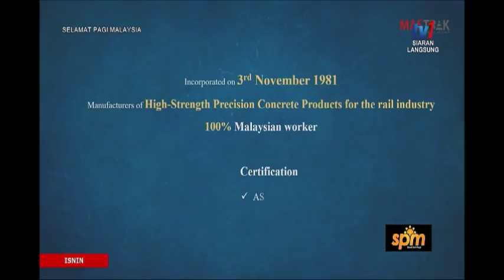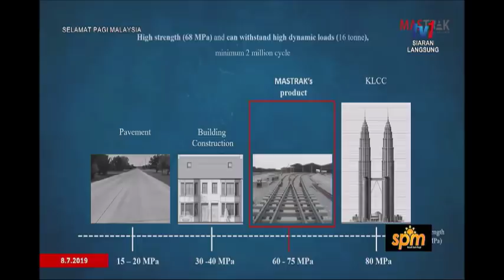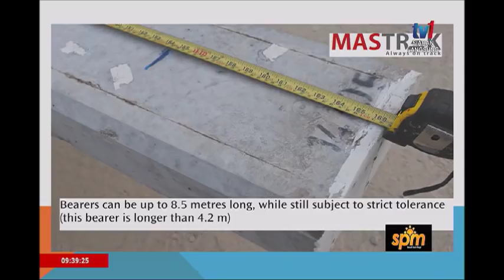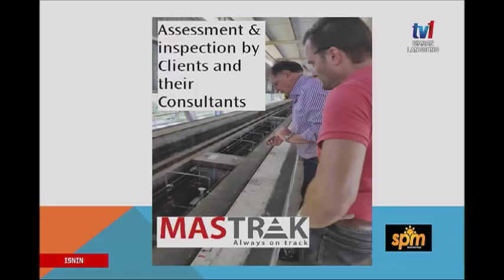SPM 2019: KEJURUTERAAN REL DAN PERKILANGAN KOMPONEN TREK [8 JULAI 2019]